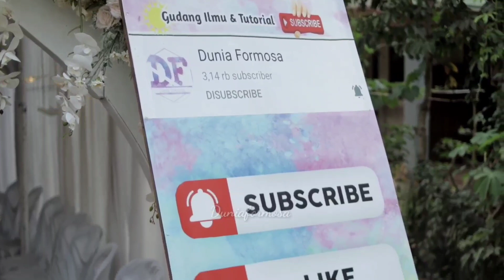Temu Manten Adat Jawa | TKW TAIWAN di Sulap Mirip Barbie Make Up by Helena Wedding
Proses Temu manten adat jawa,pengantin make up Adat sunda siger hijab,Surya mohon maaf sebelumnya kalau suara asli sebagian surya sematkan ya kakak2 karena kemarin sudah sempat upload tapi kena claim Hak cipta,mohon pengertiannya.

Property:
vidio grafer by Narata photography
Tim make up by Helena Wedding Owner
Edit vidio by Kinemaster